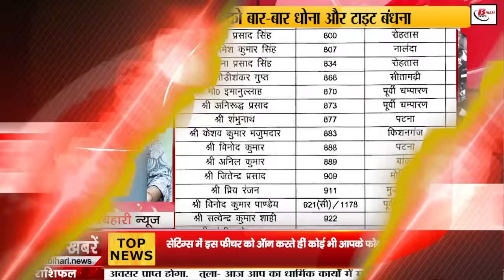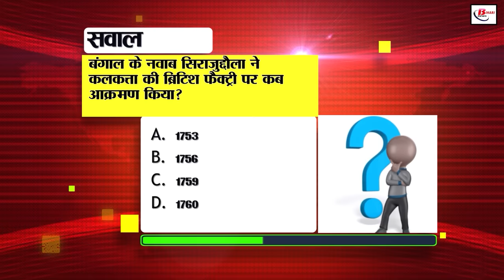Bihar News Live Samachar of 19th July 2024.3rd phase of teacher exam,Bihar Assembly,Bihar Government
Bihar News Live  Samachar of 19th July 2024.CM Nitish Kumarweather of Bihar, third phase of teacher exam, Balai Chand Mukhopadhyay Birthday, Mines of Bihar,Bihar Assembly
1. NPCIL has released recruitment for the posts of nurse and stipendiary

2. Candidates appearing for the third phase of teacher recruitment exam today, please note

3. Now vehicles without permit, fitness, insurance and pollution certificate will be automatically challaned

4. Seeing the deteriorating law and order situation in Bihar, CM Nitish called a meeting today

5. In Bihari Birthday Special, today we will talk about BalaiChandMukhopadhyayBirthday

6. The decision of BPSC TRE 1 supplementary result came in favor of the candidates

7. Home department released the list of promotion of 103 police inspectors

8. Mines of Bihar got a place in the mining map

9. As soon as you turn on this feature in the settings, no one will be able to switch off your phone

10. Helpline number released for passengers after the train accident in Gonda, UP

11. Benefits of many schemes being run by the Bihar government for helpless elderly

12. ADG JS Gangwar said that Bihar is the first state where 92% chargesheets are filed in murder cases

13. Only 20% of the target paddy plantation could be done, farmers' problems may increase

14. Get Ayushman card made free of cost with the help of only these two documents

15. Speaker of Bihar Assembly held a high level meeting on these issues

16. 6 special trains are being operated for devotees in the month of Sawan

17. Possibility of rain in these districts of Bihar

18. Cases of pending criminal cases will be heard in Patna High Court

19. Union Minister Jitan Ram Manjhi will honor students who scored good marks in board

20. Statement of Union Minister Giriraj Singh who reached Patna for Textile Investors Summit

21. RJD MP Manoj Jha raised questions on Bihar government

22. Samrat Chaudhary targeted Lalu Prasad Yadav in BJP's working committee meeting

23. Suryakumar on Sri Lanka tour Yadav became the captain of the T20 Indian cricket team

24. Today's date is recorded in the history of India for many reasons

25. In today's viral news, we will talk about this news going viral about railway passengers with waiting tickets

26. Now the dependents of the deceased employees will be appointed on compassionate grounds in Breda

27. Mukesh Sahni is not satisfied with the police investigation